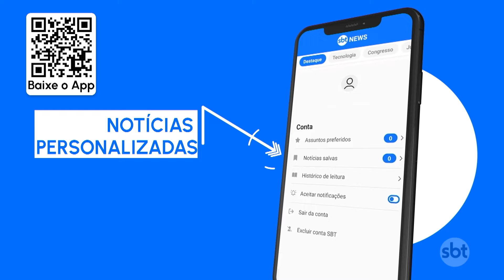STF mantém prisão de Monique Medeiros, ré pela morte do filho, Henry Borel | SBT Brasil (06/05/24)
O Supremo Tribunal Federal decidiu manter a prisão de Monique Medeiros, ré pela morte do filho, Henry Borel. A defesa de Monique tentava converter a prisão preventiva em domiciliar. O menino foi morto em 2021.